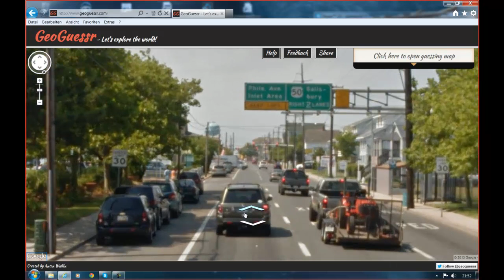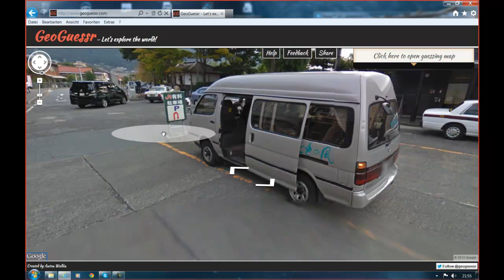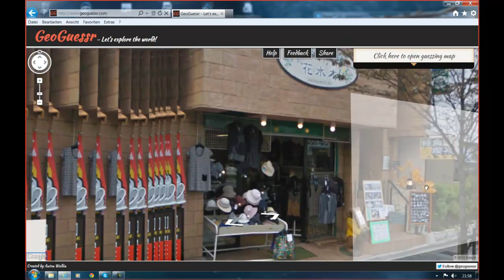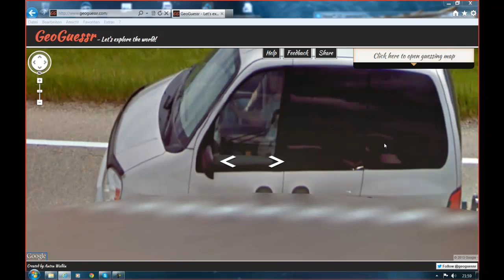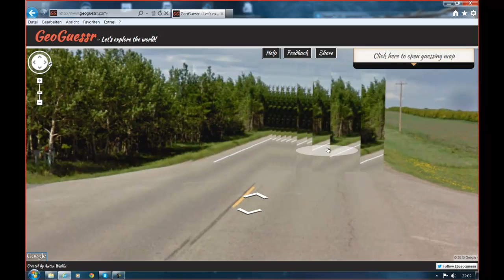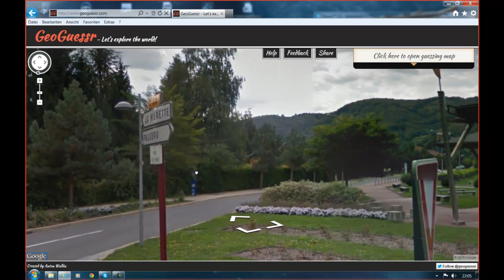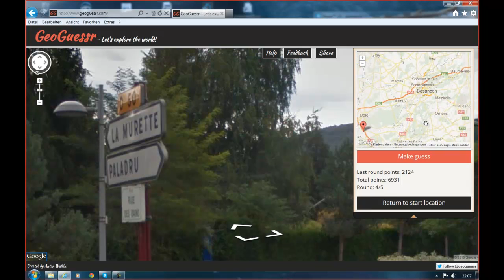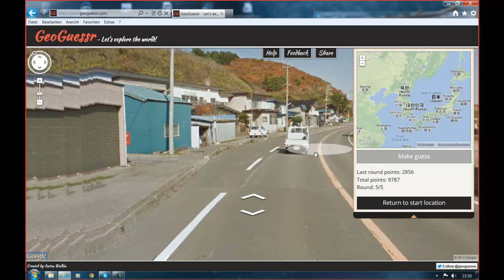GeoGuessr *12* Tsunami-Gefahr [DE/HD]